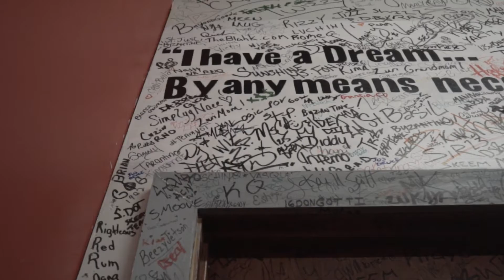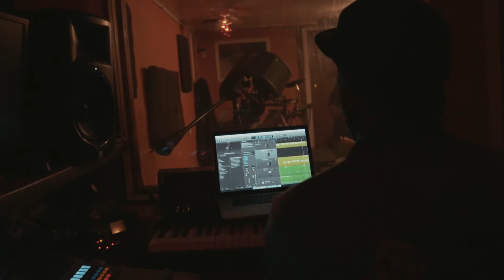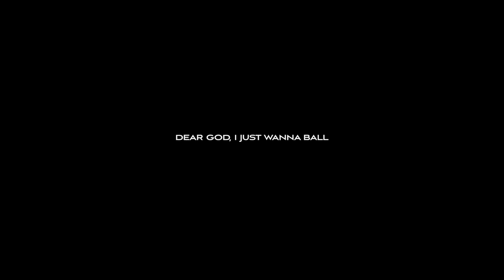Dear God I JUST WANNA Ball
New age flow staring 8 yr old philadelphia phenom